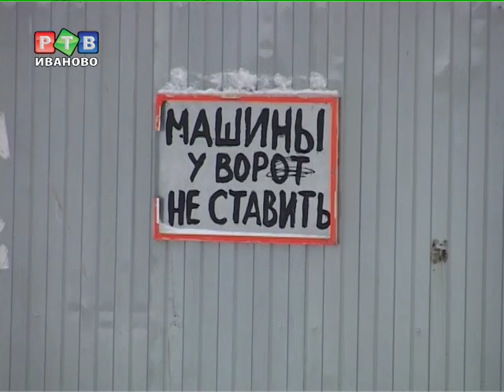Застройщик заплатит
Строительство здания в центре Иванова ведется с нарушениями законодательства. К такому выводу пришли сотрудники прокуратуры Ленинского района. По обращению регионального департамента культуры и культурного наследия была проведена проверка.